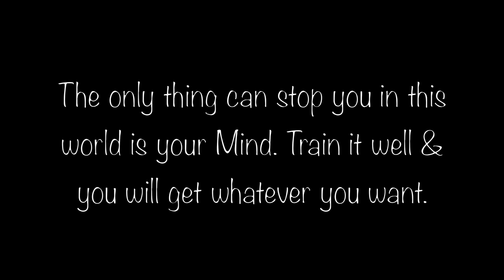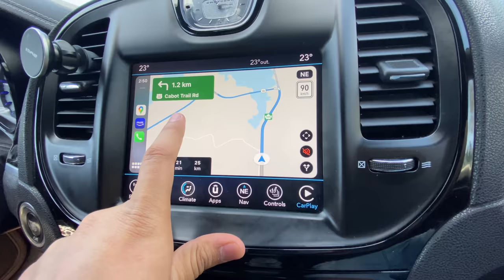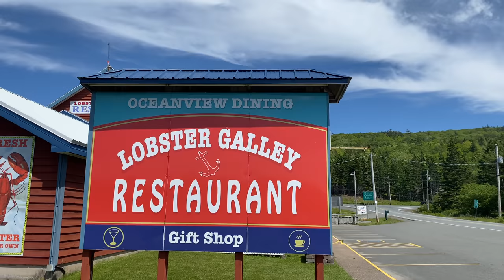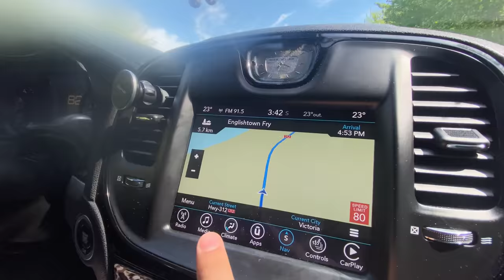I LEFT HALIFAX & CAME TO HEAVEN | 60 KM LONG 😱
In this vlog, i went to Cabot trail, which is located in Cape breton. Cabot trail is one of the most beautiful places in the world. View is so beautiful. Please watch this vlog till end.